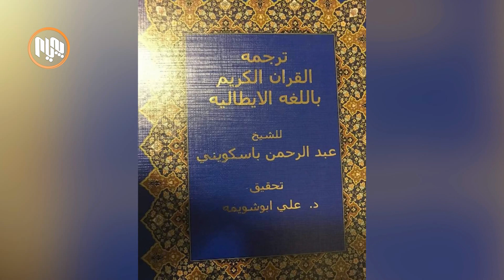شێخ عەبدوڕڕەحمان ڕۆزاریۆ پاسكوینی لە تەمەنی 88 ساڵیدا كۆچی دوایی کرد